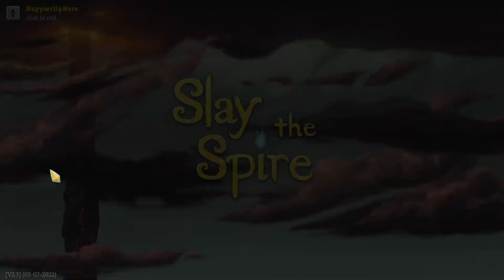Slay the Spire April 30th Daily - Ironclad | I won't stop until I get a Limit Break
Hi All! This is my attempt at the April 30th Daily with the Ironclad. The run starts at 2:47.
The modifiers for this daily are:

1. Specialized: Start with 5 copies of a single card (Flex).
2. Flight: You may ignore paths when choosing the next room to travel to.
3. Deadly Events: ? can now contain Elites but are also more likely to contain Treasure rooms.

My final score was 1568, which was ok, but required a lot of reloads to get through the Act I boss. I perfected 7/18 possible Elites and 2/3 of the bosses.

Slay the Spire is a game created and developed by Mega Crit Games. An Early Access version was released in November 2017, and was updated almost weekly until the full release on January 23, 2019. Version 2.0 was released on January 14, 2020, which included many added relics, potions, and most importantly, the fourth character.

"We fused card games and roguelikes together to make the best single player deckbuilder we could. Craft a unique deck, encounter bizarre creatures, discover relics of immense power, and Slay the Spire!"

00:00 Intro
02:47 Act I
19:15 Act II
35:38 Act III
52:14 Recap